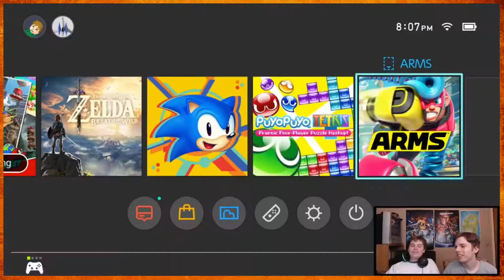Super Mario Odyssey - Episode 1 - First Impressions!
Let's Do The Odyssey!

Lion's Honor Gaming is a group of entertainers who love Let's Playing games. Hosted by Aden, Jay, Kyle, Parker, and Zach - Each member brings something unique to the channel with their own individual tastes.